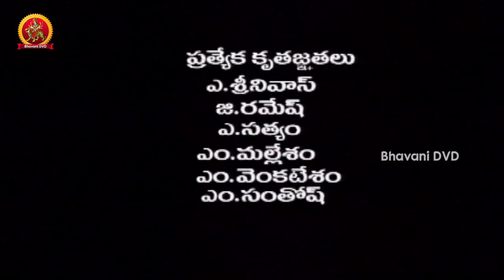Mynavathi Telugu Movie Part 1 | Chitralekha | Anil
Watch Mynavathi Telugu Movie Parts

Starring : Chitralekha, Anil, Gundu Hanumantha Rao Among Others
Director : Erram Venugopal
Producer : Katta Krishna Prasad